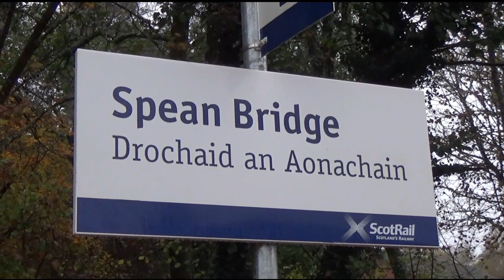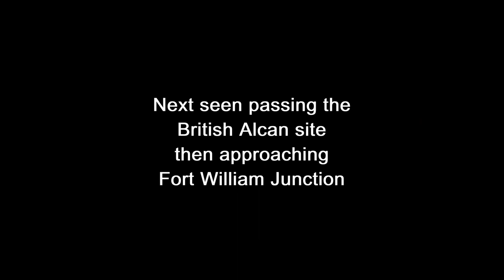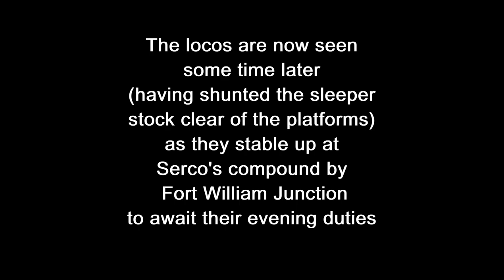Fort William Sleeper 2020; a pair of 73/9s are seen near Fort William in the late autumn.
Recorded over a week's holiday in West Scotland during late October 2020 we see Caledonian Sleeper liveried Class 73/9s 73968 and 73970 at Spean Bridge, approaching Fort William and then stabling up in the dedicated secure compound near Fort William Junction.